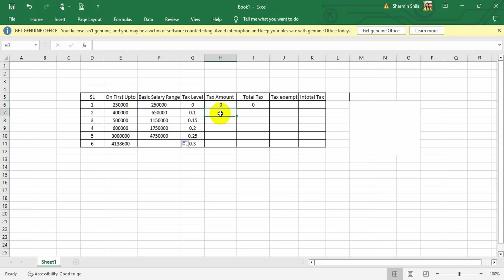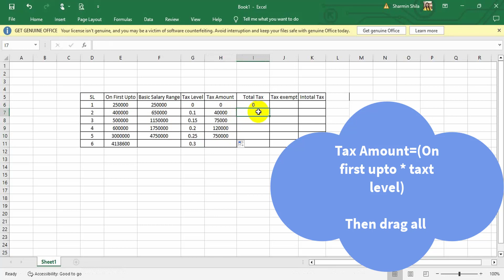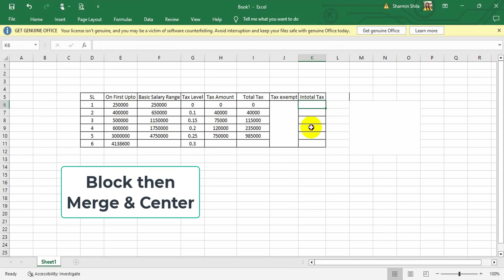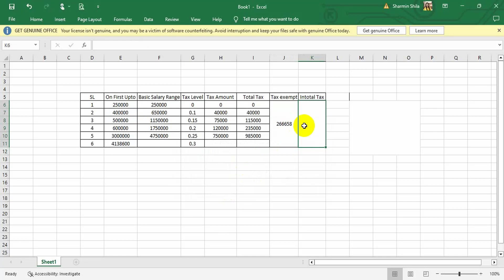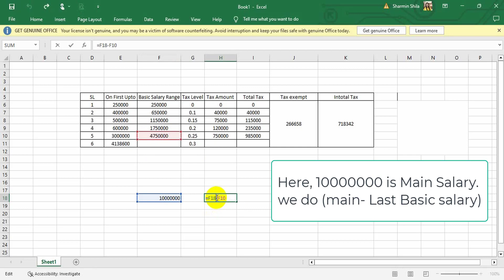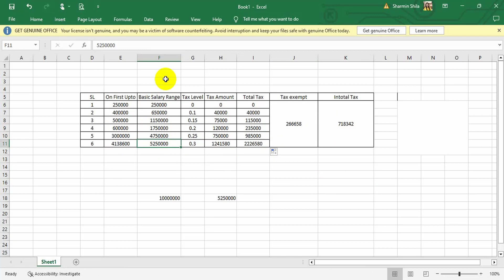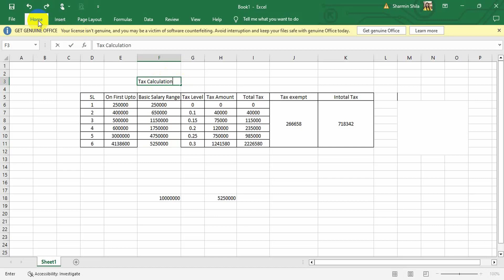How to Create Tax Calculation in MS Excel